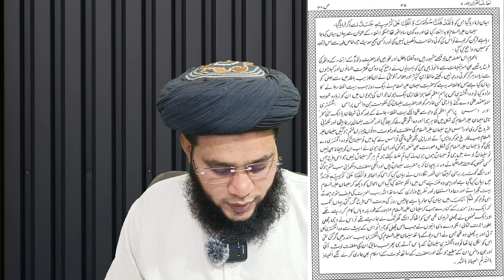Reality Of Hasi TV || hasitv ka hazrat suleman par jhoot